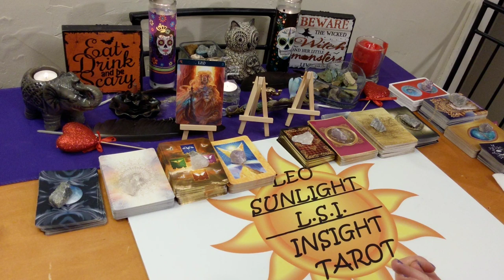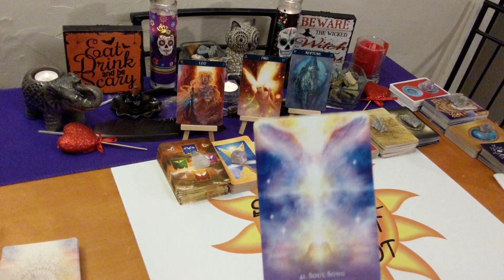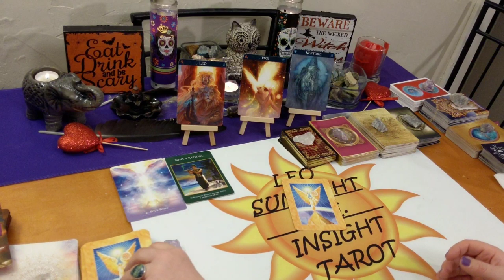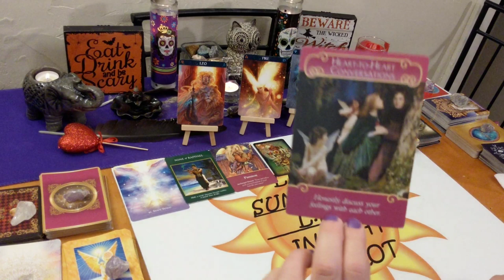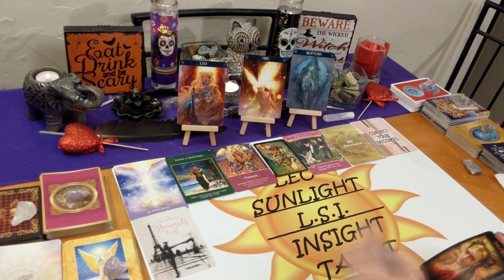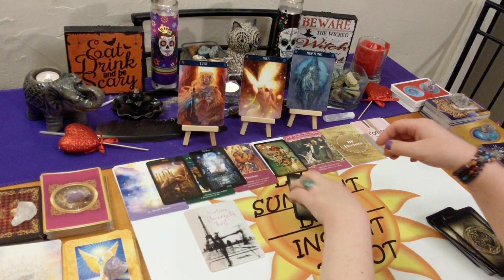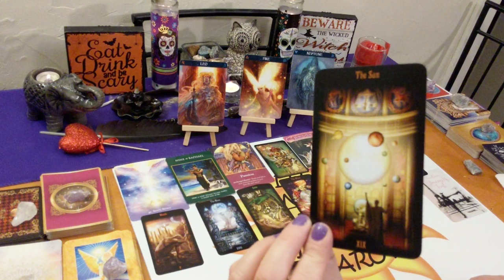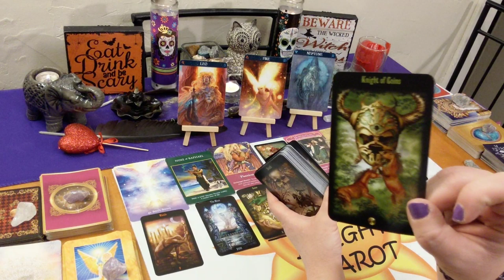♌Leo Love Singles♌ Who’s Coming Towards You? When, Where, How 🤔Be Decisive💖 October 2019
This reading is for Leo in your sun, moon, rising or Venus. Click the settings icon above ^ if you would like to speed up this reading, next to the cc button.

Welcome to all my new & returning subscribers, thank you so much! I love doing this for you guys! Comments are welcome but please be polite to everyone. If I do not resonate with you or you do not like how I read, please do not leave a ton of negative comments, I will delete them, or dislike it. Please just click off. I will delete all negative & nonsense comments. There are plenty of other talented readers on YouTube. Check my featured channels list.

Decks used:
Barbiere Zodiac Oracle
Romance Angels, Archangel Oracle – Doreen Virtue
Lenormand Gilded Reverie, Legacy of the Divine Tarot – Ciro Marchetti